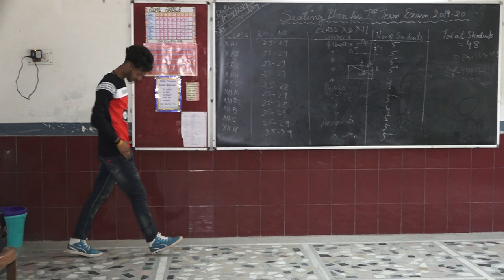Ayodhya Talent Hunt | Mr&Miss Ayodhya 2019 | Auditions | Modeling | Part 3